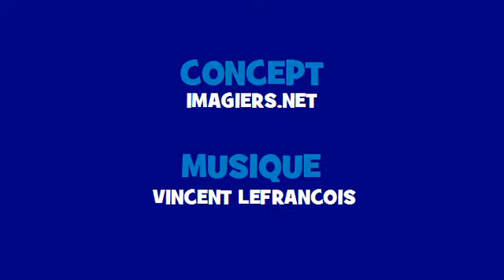French singing conjugation # Rock = rappeler